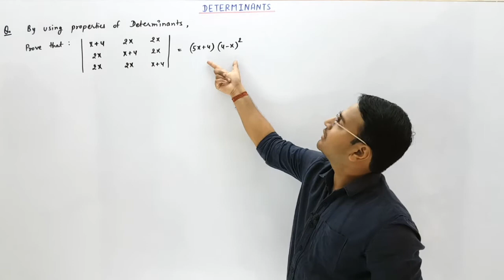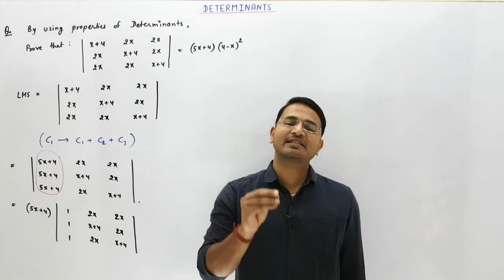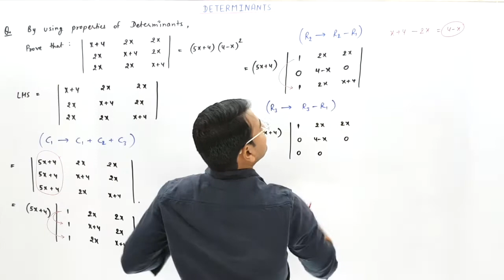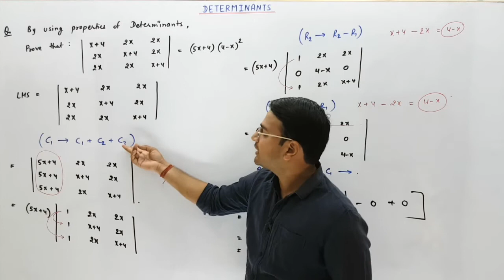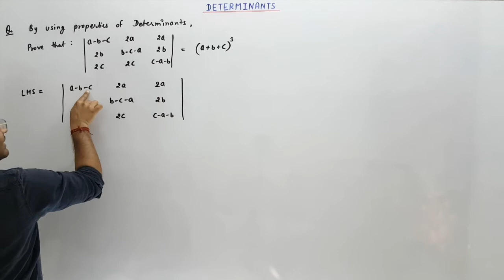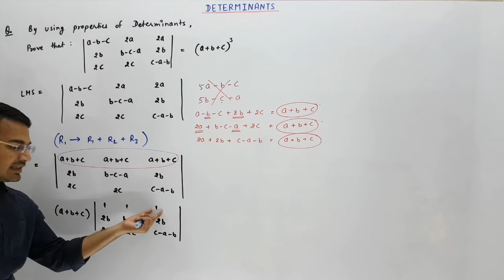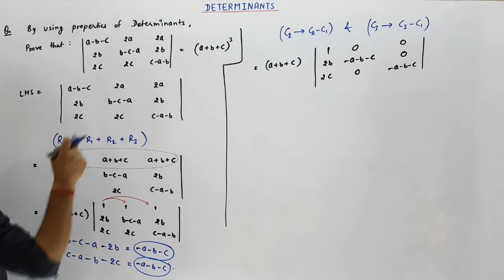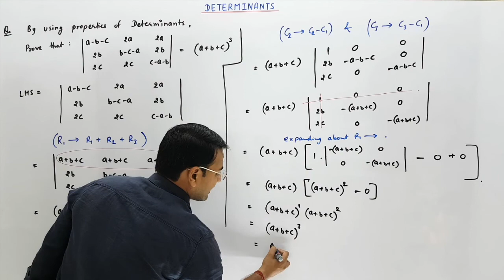Questions based on Properties of Determinants: Determinants Lec-4